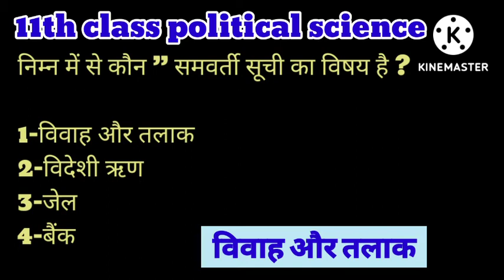11th class political science mcq(1)